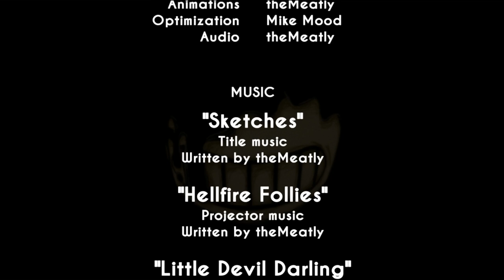Bendy - The Next Hello Neighbor? - Bendy and the Ink Machine Gameplay - Chapter 1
Welcome to Bendy and the Ink Machine chapter 1! Bendy and the Ink Machine is a first person puzzle action horror game that begins in the far days past of animation and ends in a very dark future.